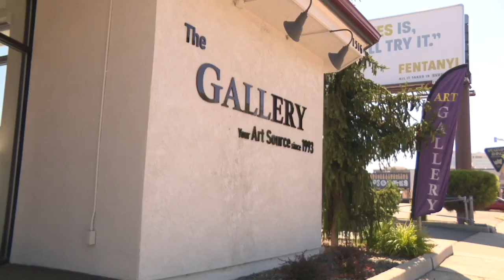Art source gallery displays local artists Saturdays in Boise, hoping to connect art and community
Every Saturday this summer, the Boise art source gallery displays local artists. They say they want to connect the Boise community to local artists